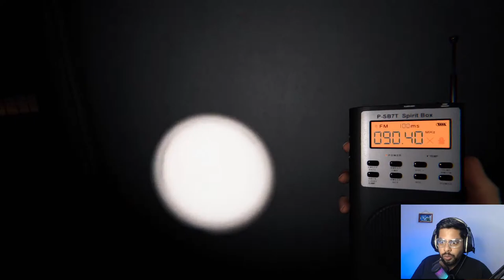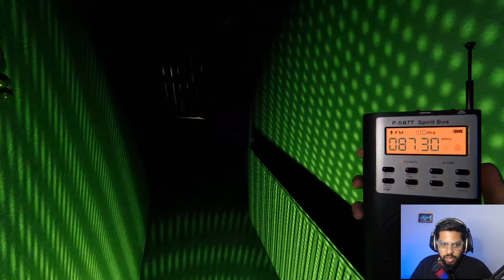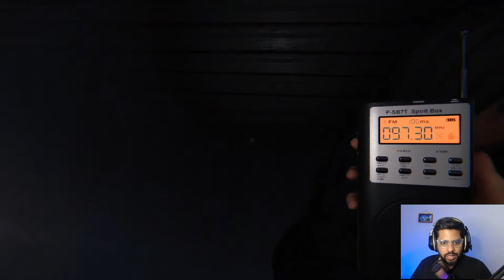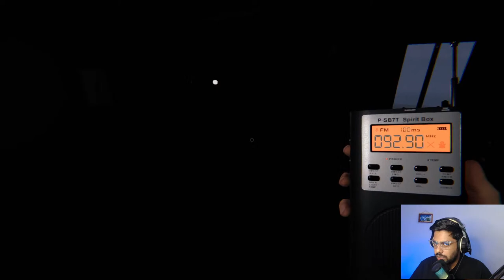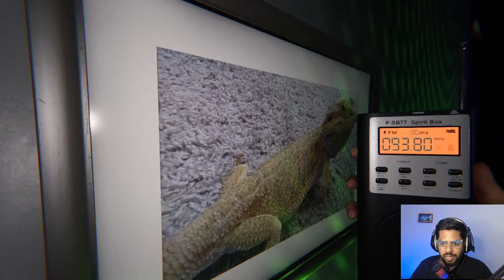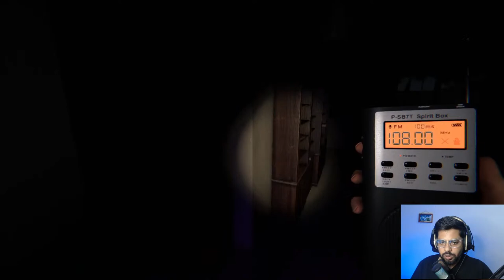Phasmaphobia tamil live தமிழ் 🔴 Expert ghost hunters !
Vanakkam !

*Gpay : ssken08@oksbi

❌NO Self-Promotion
❌NO Swearing/Racism
❌NO Spamming
❌NO Inappropriate Comments & Fighting in Chat

Thank you for being a good human.